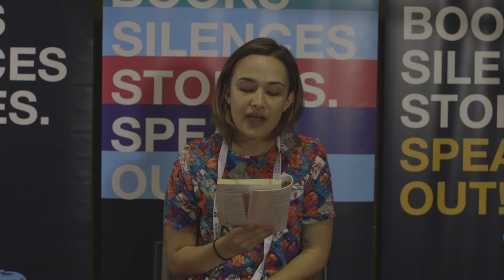BannedBooks2018 Haley Hampton